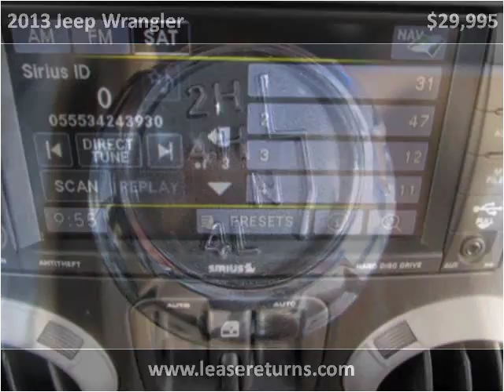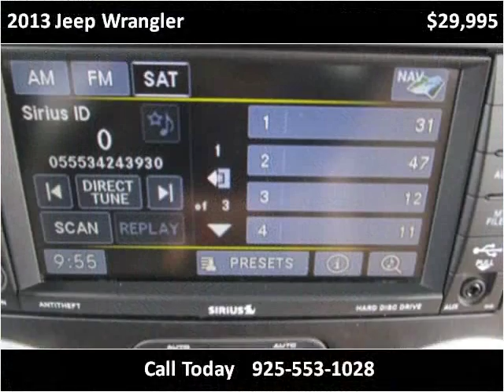2013 Jeep Wrangler Used Cars San Ramon CA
This 2013 Jeep Wrangler is available from e Lease Returns.